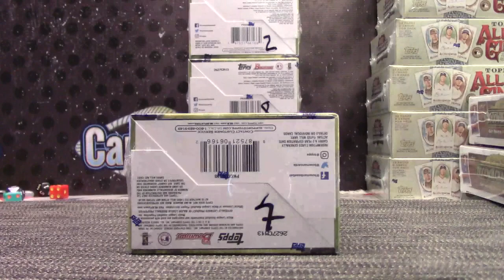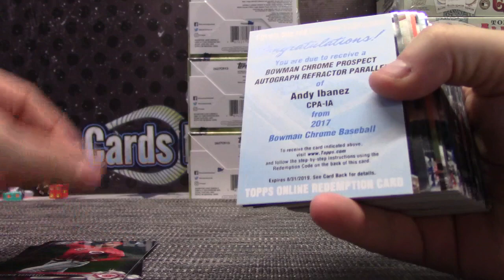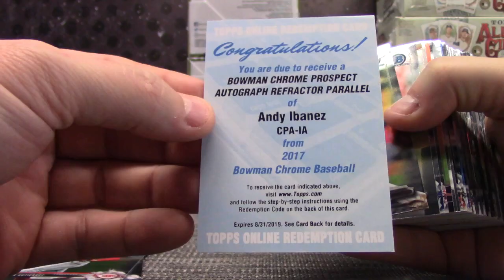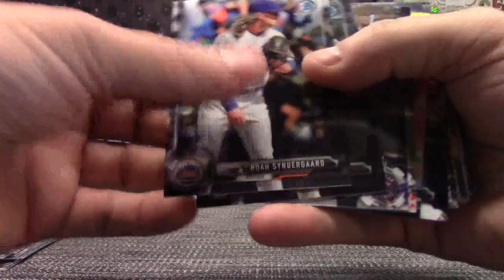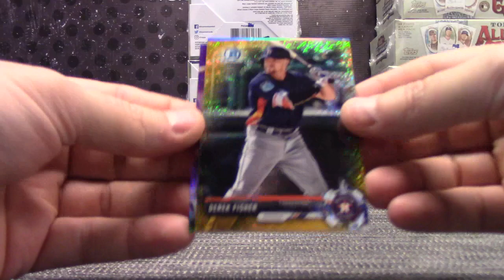Cole's 2017 Bowman Chrome Baseball Box Break